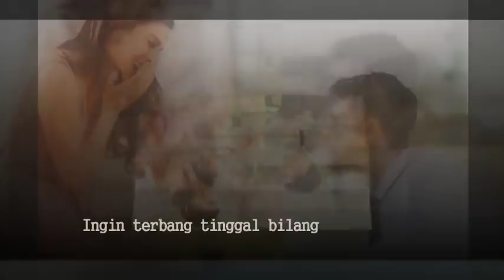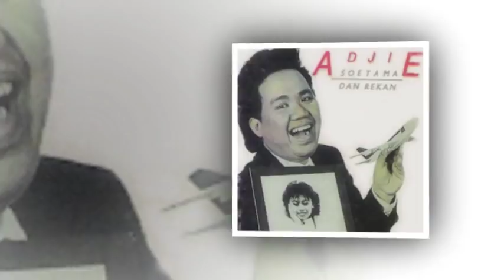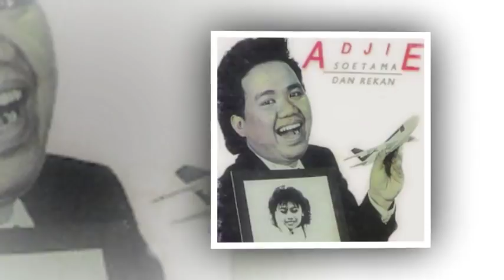Tinggal Bilang - Trie Utami (with lyrics)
Album : Adjie Soetama dan Rekan 1991
Music Director : Adjie Soetama
Produser : Adjie Soetama

Tinggal Bilang
Songwriter : Adjie Soetama
Trie Utami

Aduh Mama, ku pusing kepala
Ada pria mencoba mendekatiku
Bunyi teleponnya tiga kali sehari
Kupikir seperti minum obat saja

Rayuannya aduhai indahnya
Dia berkata hanya aku di hatinya
Banyak bohongnya dan hanya janji melulu
Aduh Mama dengarkanlah rayuannya

Ingin bintang tinggal bilang
Ingin bulan tinggal pesan
Kalau aku benar cinta
Dia juga pasti cinta

Ingin terbang tinggal bilang
Ingin intan tinggal pesan